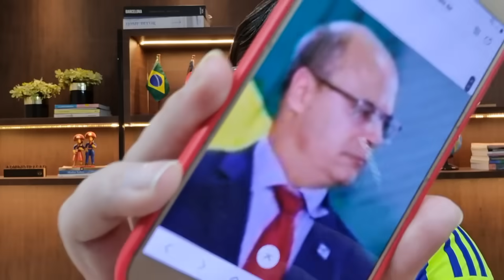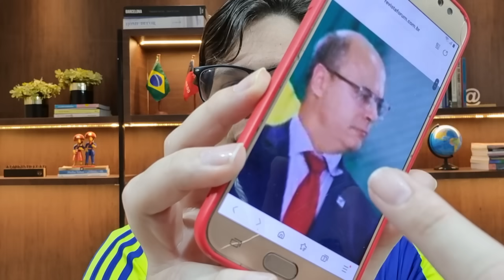MAIS BOMBA!!! JUIZ ITABAIANA CITADO!!! WITZEL FICA MALUCO COM GRAVAÇÃO DE RAMAGEM!!!